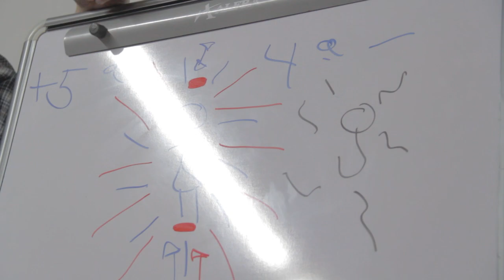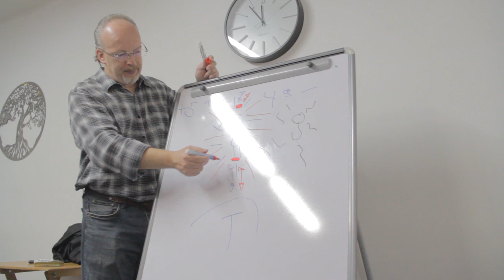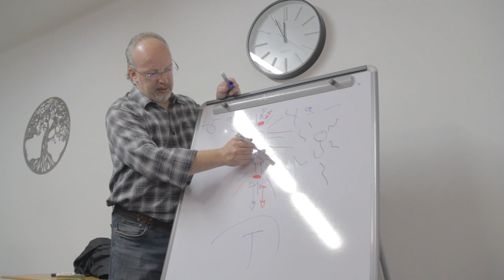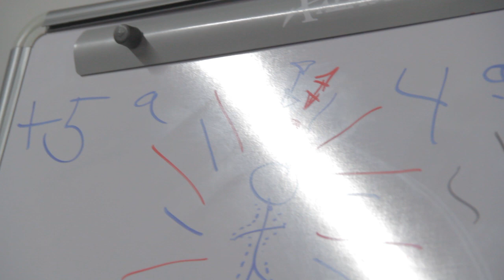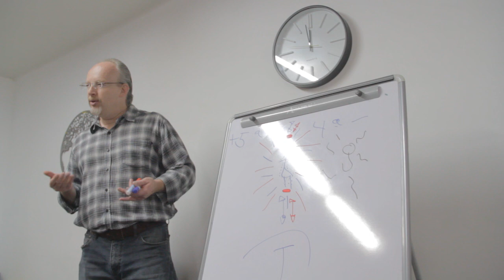Alejandro González | Vértigo Energético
Cuantos hemos sentido el "vértigo energético" cuando sentimos el ambiente, la calle, el trabajo, la tienda... pesada, densa, ese mareo que no nos deja estar tranquilos...?

Alejandro nos explica (video fragmento) sobre una de las razones mas comunes del por que estos mareos repentinos...!

CDMX  / 12 12 21
clip LuiGi